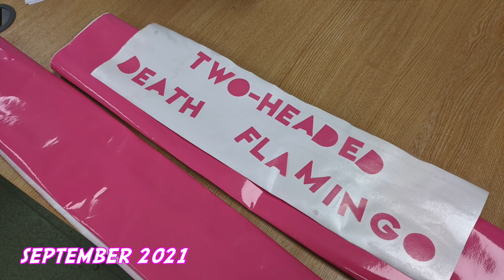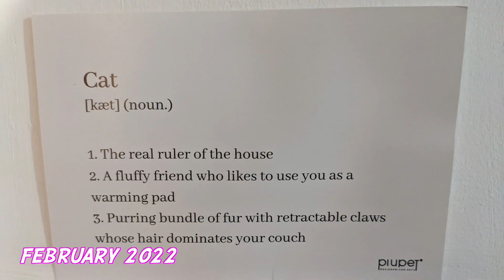Two-Headed Death Flamingo 2022 Build Diary - Heavyweight Combat Robot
(helps fund the robot)
Since the chassis build video in June 2021 we've finished the robot, shown it off at RoboNerd 2021, fought at an event (Robots Live Crawley September 2021) and then fixed a few things - gearboxes, wheely bars and the like.
Enjoy this whistle stop tour of what's been going on with Two-Headed Death Flamingo!

Robots Live footage from Steven Attwell.